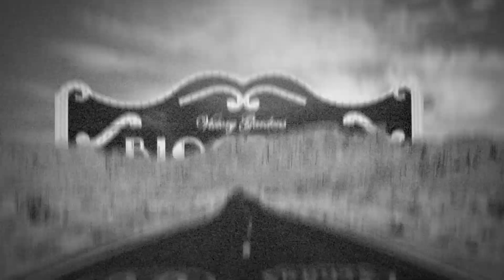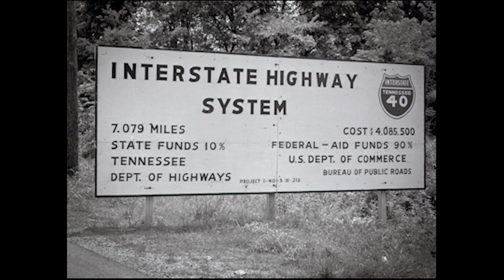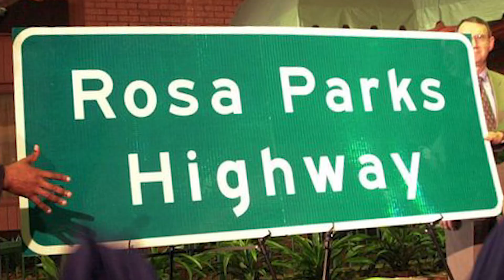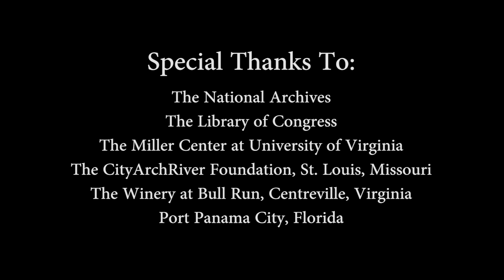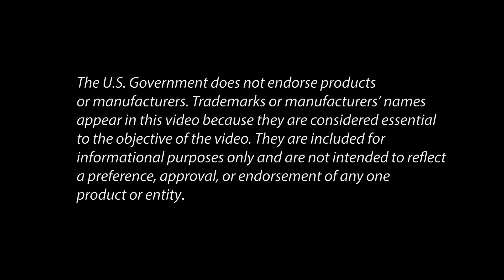Contributions and Crossroads: Our National Road System's Impact 1916-2016